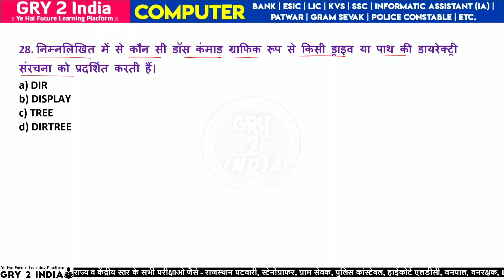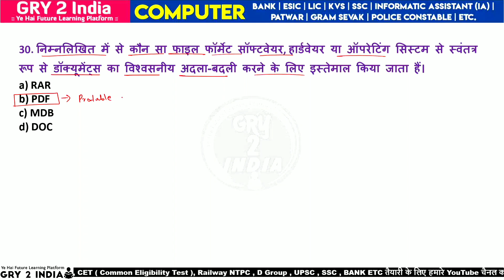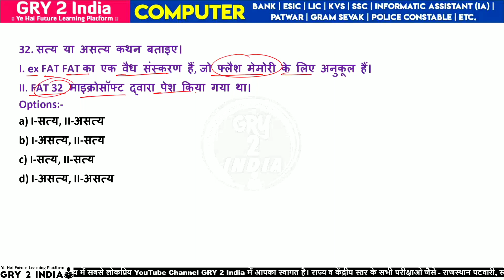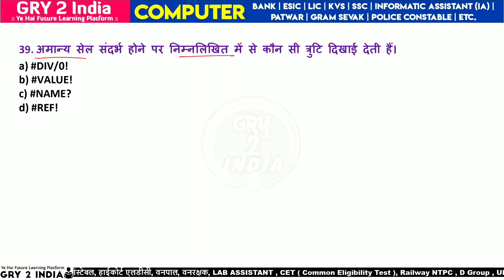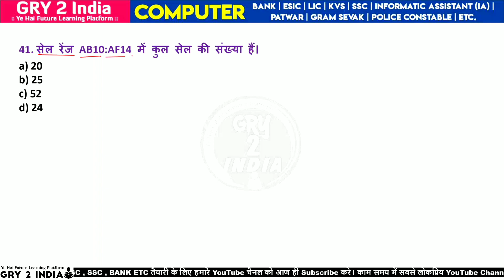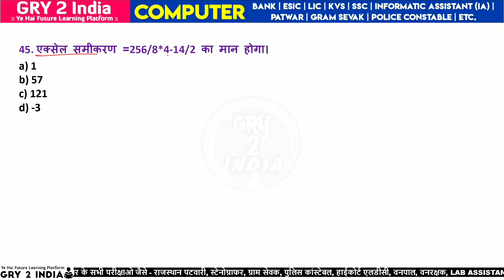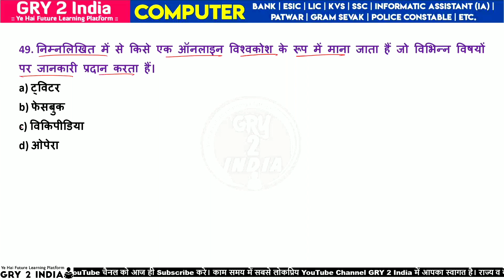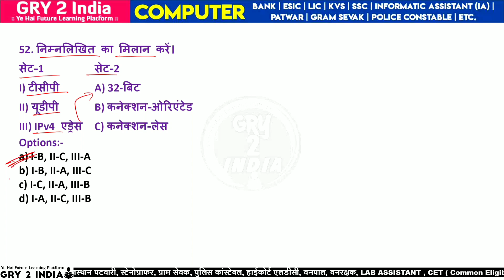ia vacancy in rajasthan 2022 / computer mcq for competitive exams / ia vacancy in rajasthan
informatic assistant vacancy in rajasthan 2022
informatic assistant vacancy in rajasthan
informatic assistant vacancy
informatic assistant vacancy mcq
informatic assistant vacancy important question paper
suchna sahayak vacancy in rajasthan 2022
suchna sahayak vacancy previous year question paper
suchna sahayak vacancy
rajasthan suchna sahayak vacancy
rajasthan informatics assistant vacancy
ia exam
ia exam mcq
ia vacancy in rajasthan 2022
ia vacancy important question paper

computer mcq for delhi police head constable
computer mcq for assam direct recruitment
computer mcq for competitive exams in english
computer mcqs for jkssb
important question computer in hindi
important question computer science
important question computer application